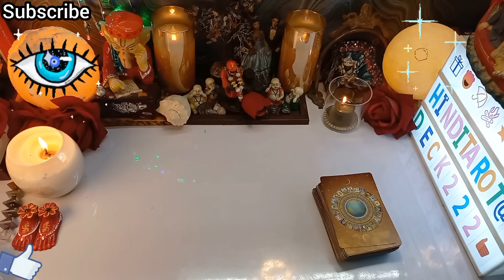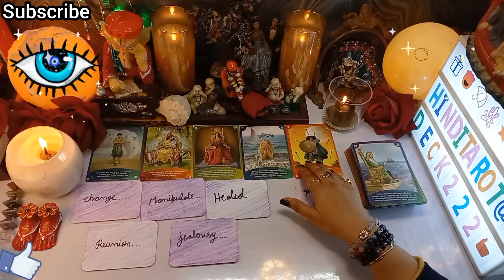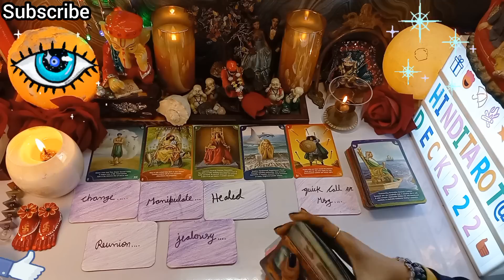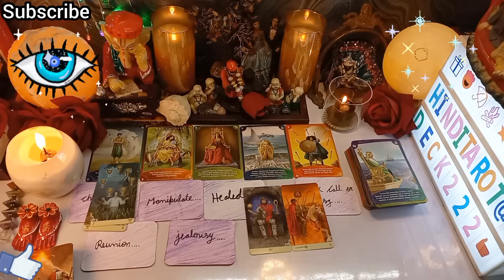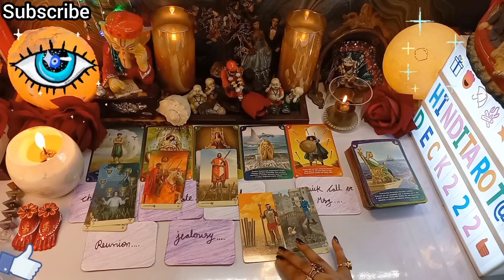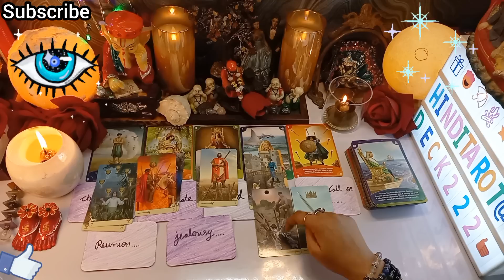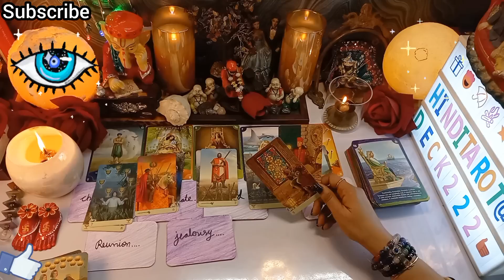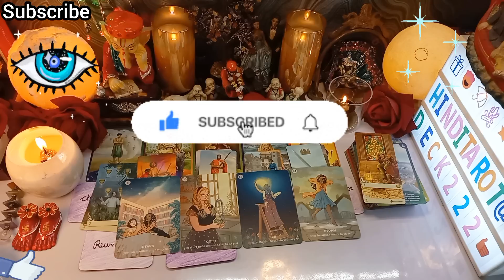JINSE AAP PYAR KERTE HO UNKI SAARI ASLIYAT AAPKE SAMNE🤔CURRENT FEELINGS HINDI TAROT CARD READING 222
JINKA KHAYAL APKO ATA HAI UNKE MUN ME APKO LEKAR KYA HAI🕯️500%CLARITY CANDLE WAX READING HINDI TAROT🕯️CURRENT ENERGYCURRENT FEELINGS TAROT🔮CURRENT ENERGY TAROT❤️COLLECTIVE TIMELESS TAROT CARD READING IN HINDI URDU🔮ALL SIGNS❤️CURRENT FEELINGS HINDI TAROT READING 222 HINDI TAROT